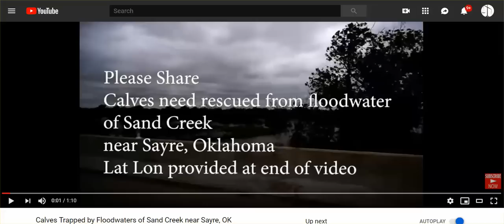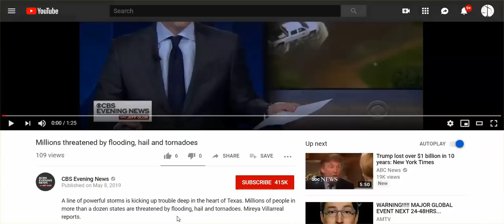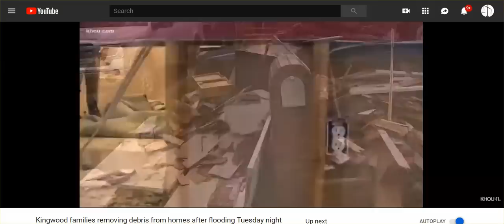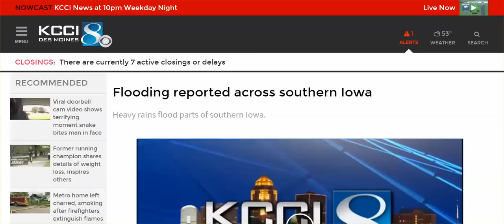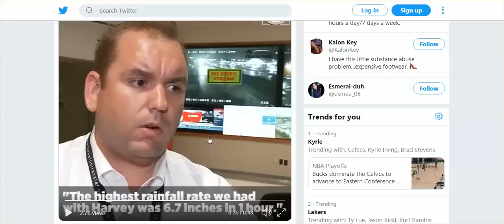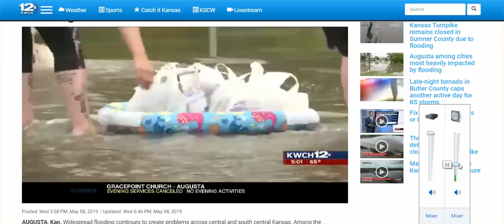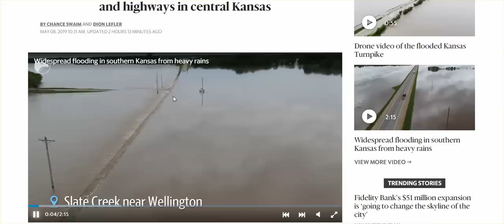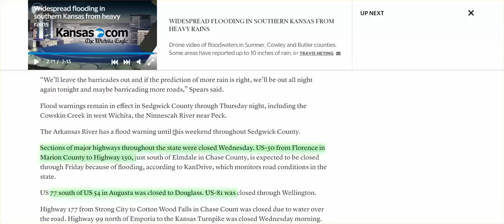Weather Warfare Update: TX, KS, IA OK - More Homes, Cars, Farms Flooded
TX town got 6.5 inches in 50 minutes, KS town got 10 inches in 24 hours, 100's of cars stranded, one man died, calves stranded - it's a friggin' mess.